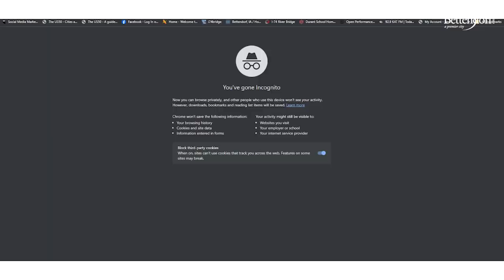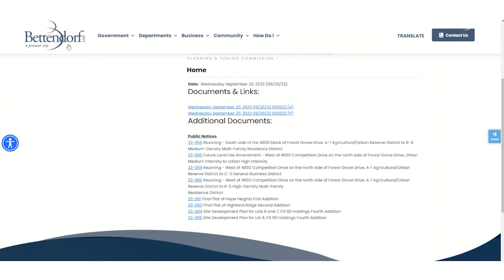September 22, 2023 Mayor's Message with Community Development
Mayor Gallagher is talking about Community Development in today's Mayor's Message with Taylor Beswick, Senior City Planner from the Community Development Department.
Community Development is planning a Community Open House to present their first draft of the 2023 Comprehensive Plan Update and YOU are invited!
Community Development has also updated the way they notify residents about upcoming Public Notices.  Lots of information about projects all over Bettendorf can be found